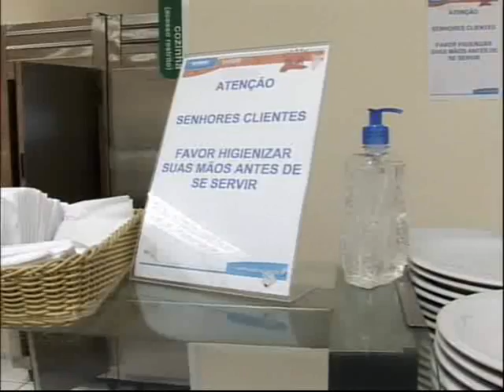Estabelecimentos tomam medidas para prevenir a Gripe A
Desde que os casos de nova gripe surgiram na região, muitos locais adotaram medidas preventivas para evitar o contágio da doença. Em alguns restaurantes de Tubarão, por exemplo, a exigência é um pouco mais drástica. O cliente só entra nos estabelecimentos se passar álcool nas mãos. Já no presídio Regional, os familiares estão proibidos de visitar os detentos.